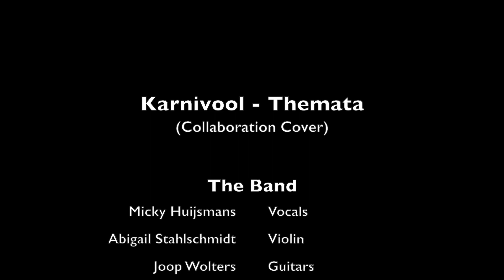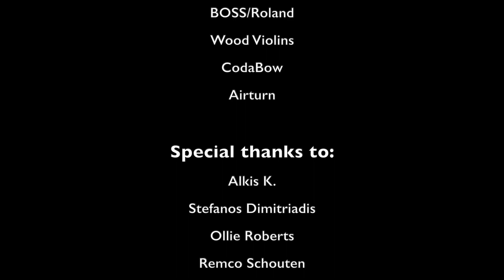Karnivool - Themata | Full Band Cover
Full band collaboration cover of Karnivool's "Themata" (title track from their 2005 album of the same name) by Micky Huijsmans (vocals), Abigail Stahlschmidt (violin), Joop Wolters (guitars), Desmond Kuijk (bass), and Panos Geo (drums).

Music and Lyrics by Drew Goddard

Vocal Recordings by Micky Huijsmans
Violin Recordings by Abigail Stahlschmidt
Guitar Recordings by Joop Wolters
Keyboard Recordings by Vivien Lalu
Bass Recordings by Moonbear Music & Engineering
Drum Recordings by Panos Geo

String Arrangement by Panos Geo

Vocal Filming by Micky Huijsmans
Violin Filming by Abigail Stahlschmidt
Guitar Filming by Joop Wolters
Bass Filming by Moonbear Music & Engineering
Drums Filming by Panos Geo

Mixing and Video Editing by Panos Geo

Special thanks to:
Alkis K.
Stefanos Dimitriadis
Ollie Roberts
Remco Schouten
Angel Wolf-Black

Endorsements:
JH Audio
SE Electronics
Boss / Roland
Wood Violins
CodaBow
Airturn

Stefanos Dimitriadis
Singing Cat
Michalis Nikolaou
Guitar_Master